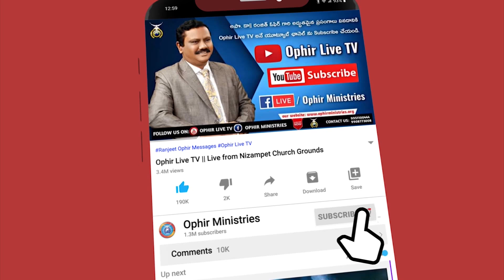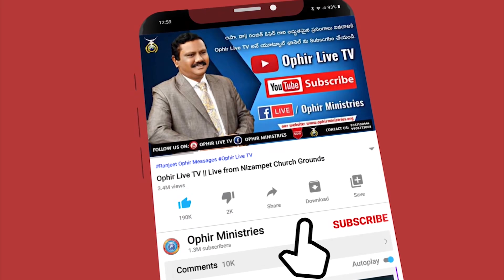OM_QA_000097 లూసిఫరుకు త్రిత్వం తెలియదా?!